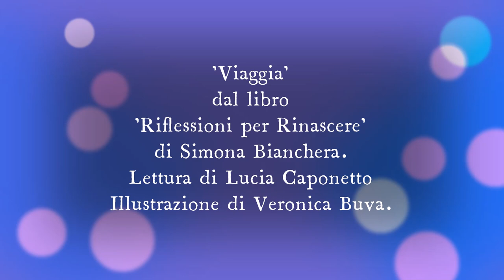"Viaggia" tratto dal libro Riflessioni per rinascere di Simona Bianchera, voce Lucia Caponetto